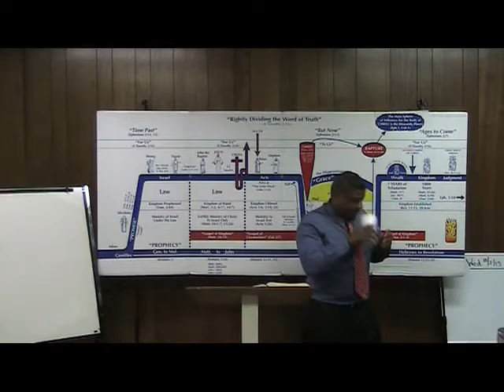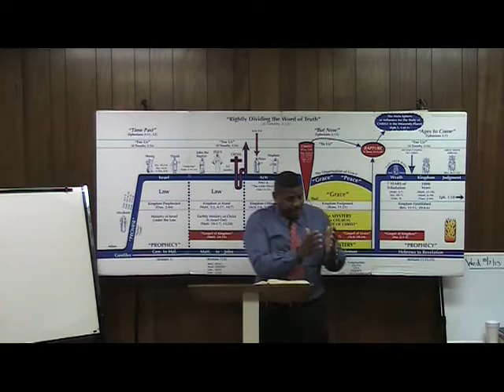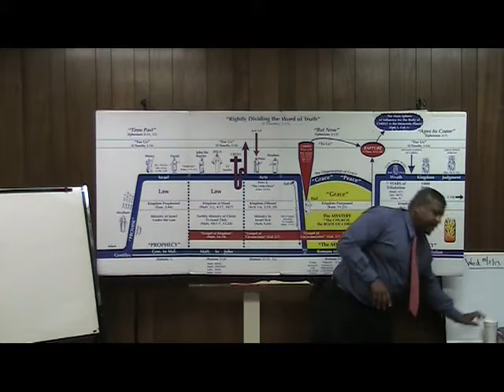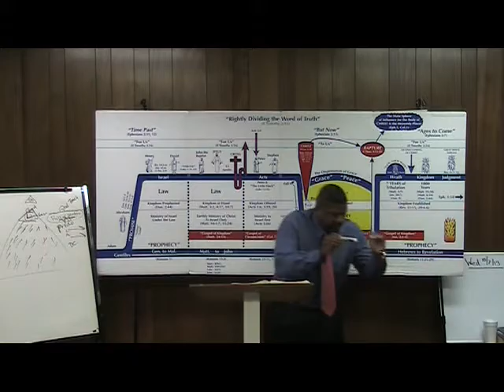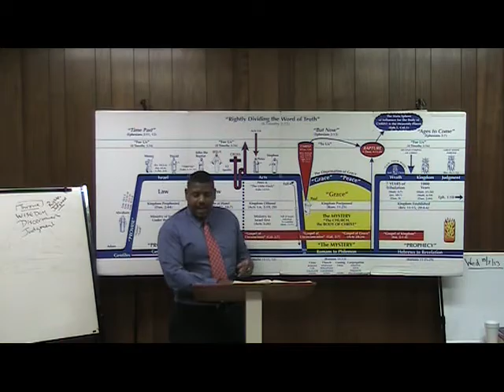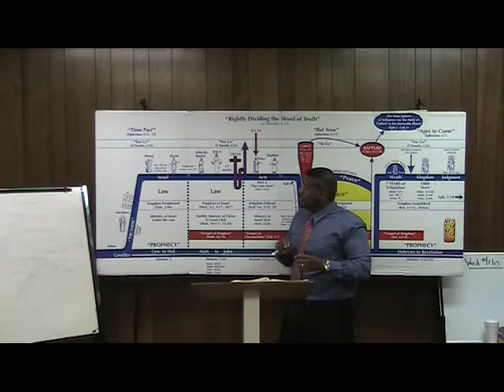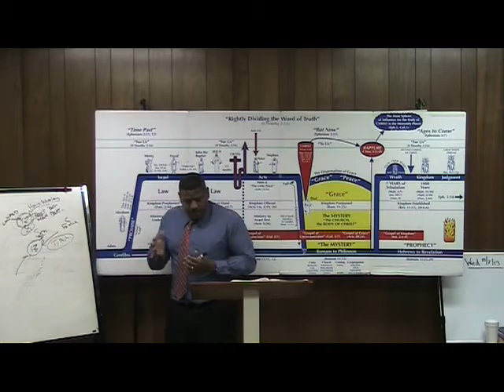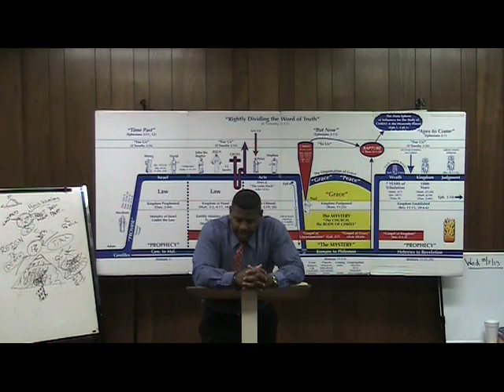21) Ephesians (1:21) "The Name Above Every Name" Part 2 Ron Knight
Pastor Ron Knight teaches from the book of Ephesians at Northern California Grace Fellowship!

If you are blessed by this ministry and wish to give back, you can